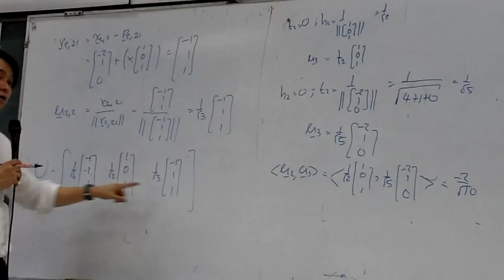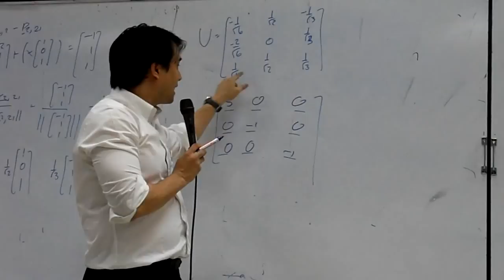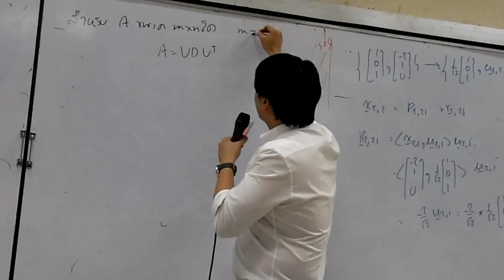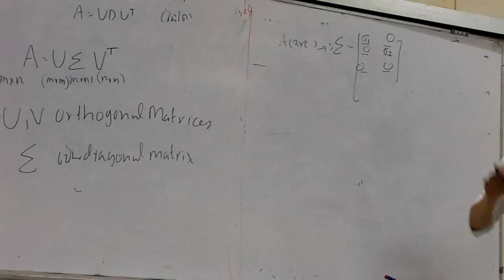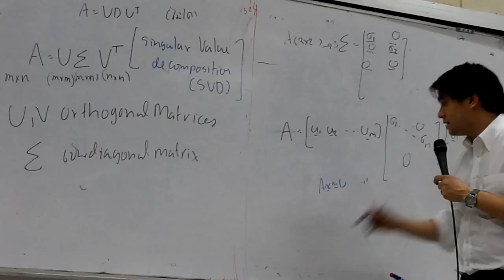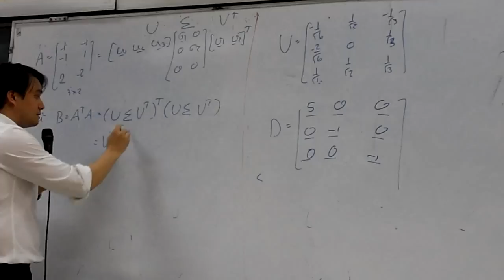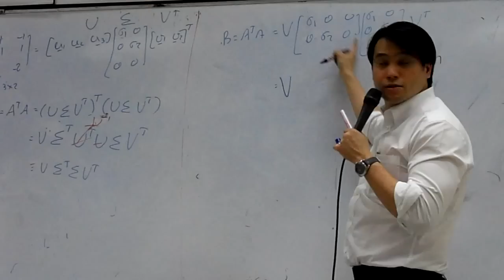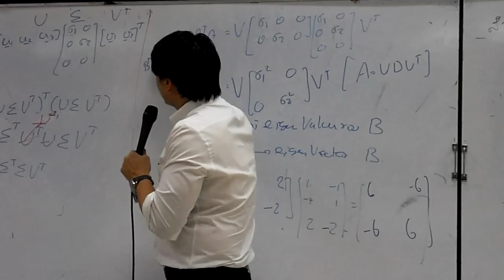Lecture26Part04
Diagonalization of Symmetric matrices and Singular Value Decomposition (SVD)